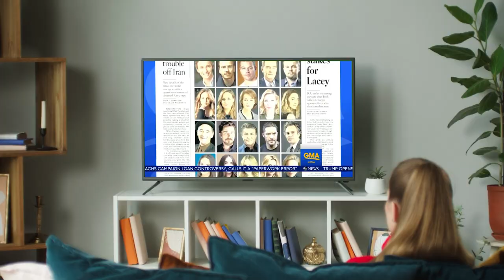How Triangle of Sadness Makes Us Look Beyond Racial Equality | Video Essay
The wealthiest are often portrayed as caricatures in Hollywood movies. They appear unsympathetic and decadent, often splurging on sculptures of themselves or hosting orgies on their bespoke yachts. This ensures that the films’ financiers do not see themselves in these characters and develop a conscience.

Triangle of Sadness is a breath of fresh sea breeze because it attempts to satirize human excess by making every character relatable. Everyone’s motivations make sense even if you disagree with their choices. It’s no surprise that this film was made in Europe.

Most of this video essay is spent breaking down the opening scene which has a subtle message about how modern society only seems to be interested in paying lip service to equality rather than addressing the real issues behind it.